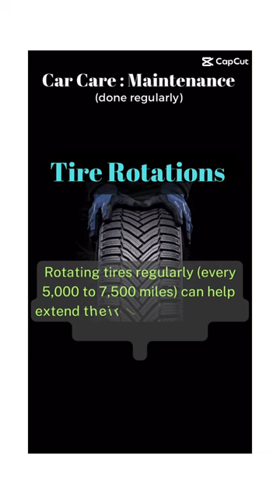Car Care : Tire Rotations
Car maintenance refers to the regular upkeep and care that is required to keep a vehicle running smoothly and prevent breakdowns or expensive repairs.

Second among the lists is TIRE ROTATIONS.

Rotating tires regularly (every 5,000 to 7,500 miles) can help extend their lifespan and ensure even wear and tear.

Check on the next Car Care : Maintenance

Lets create a place for healthy discussion about cars and how we can take care of them to preserve and last longer than the usual car’s useful life.

I am not an expert. I just love and appreciate car. How they become an important machine in our daily grind of life.

Share as well to those you think needed this information.